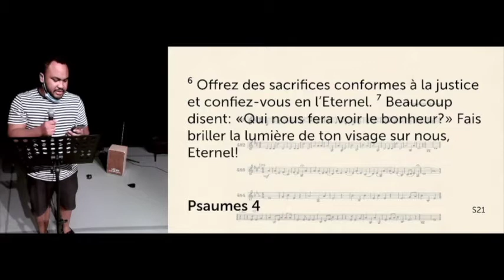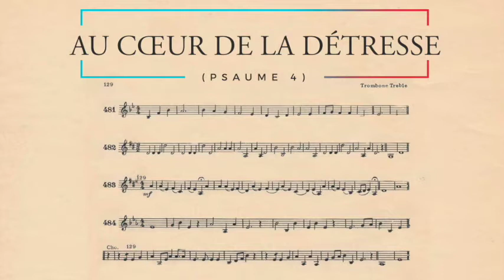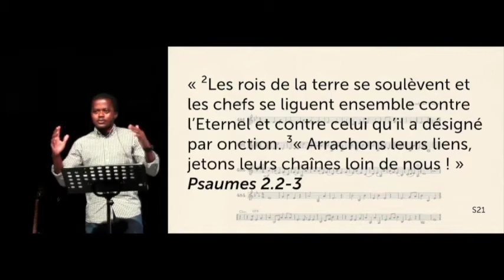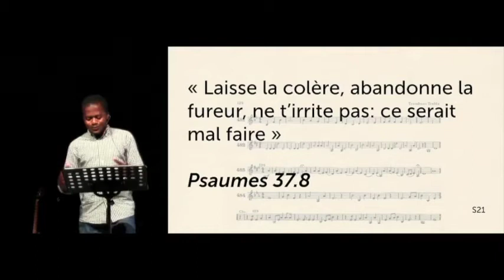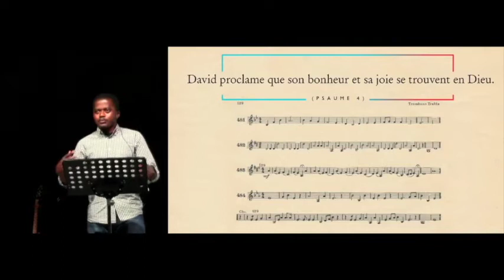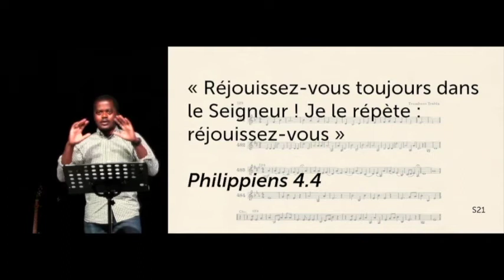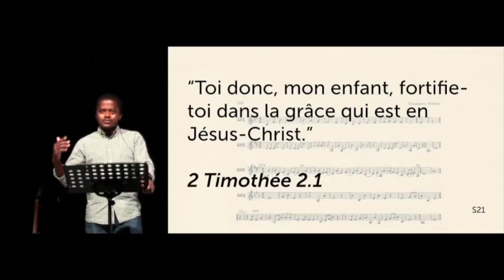Au cœur de la détresse (Psaume 4)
Arnaud Weulassagou
Message de l'Église Connexion (Paris, Châtelet-Les Halles)
1 août 2021